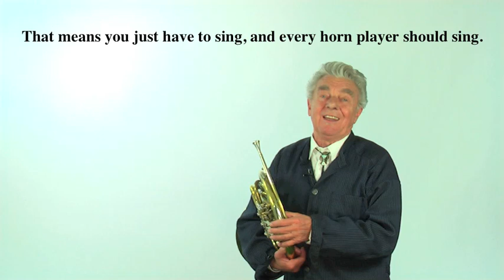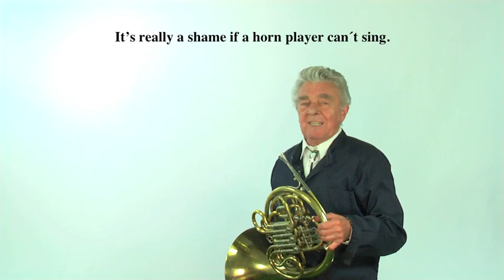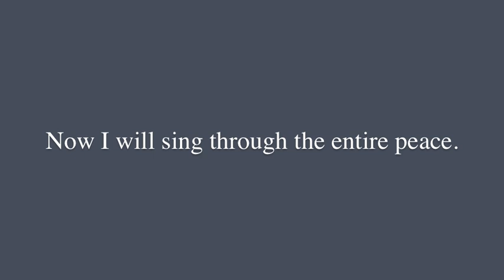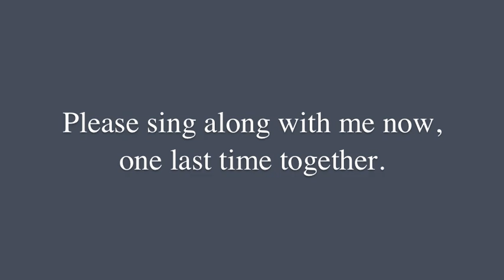Hermann Baumann sings the French Horn Solo from Tchaikovsky´s 5th Symphony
The Horn Solo from Tchaikovsky´s 5th Symphony, sung by the legend of the horn, Hermann Baumann. In this lesson, Prof. Baumann talks about  the relationship between singing and playing the horn.  The second video of a small series of videos prepared and organized with English subtitles from the horn legend himself and his former student, Justin Sharp.
This video created for the official Hermann Baumann YouTube Channel is an attempt to capture small insights into the performer and into the private person himself.

If you are interrested in improving your horn playing, be sure to not miss this video

Sincerely,
The "Baumann Team"